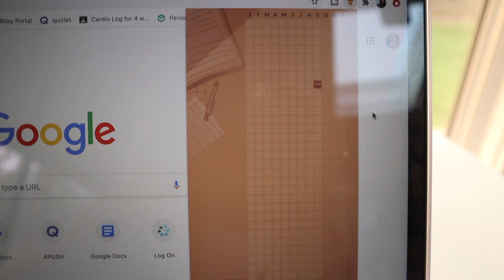a week of online school outfits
In this video, I show you guys a week of online school outfits in a fun vlog style video! I hope this will give you inspiration for what realistic and comfortable outfits you can wear to online school!